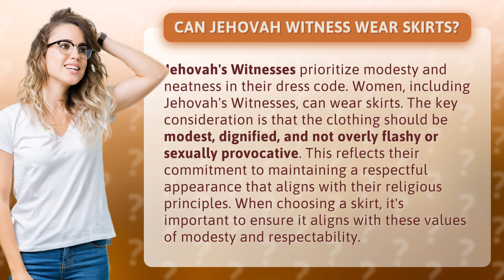Can Jehovah Witness wear skirts?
Modesty and Neatness: Can Jehovah Witness Wear Skirts? • Jehovah Witness Skirt Dress Code • Discover the dress code for Jehovah's Witnesses when it comes to wearing skirts. Learn about their emphasis on modesty, dignity, and respectability in their clothing choices.